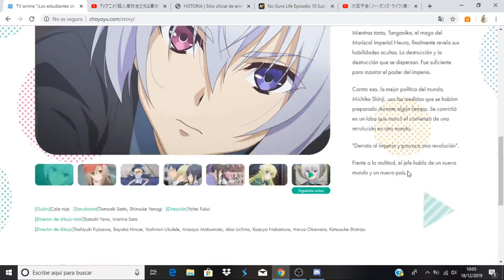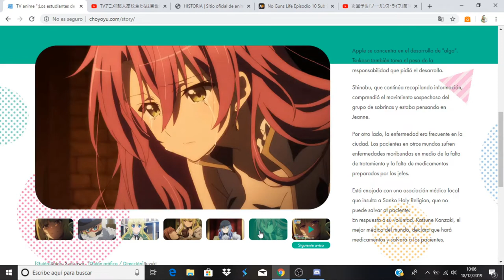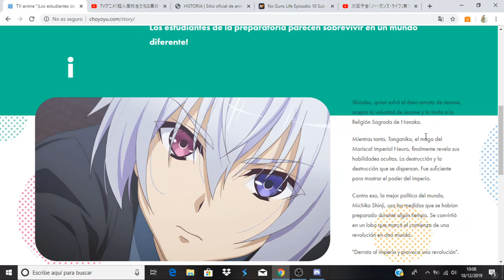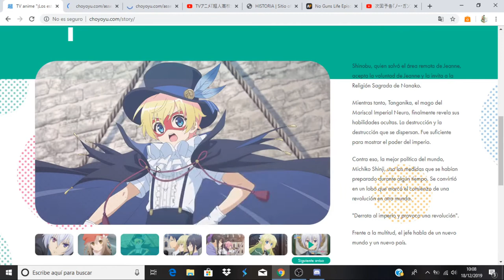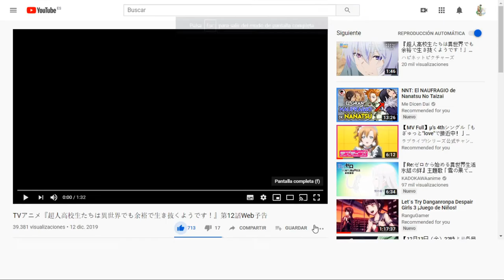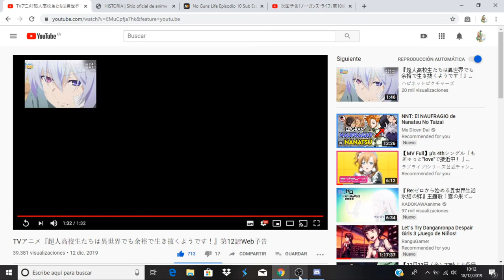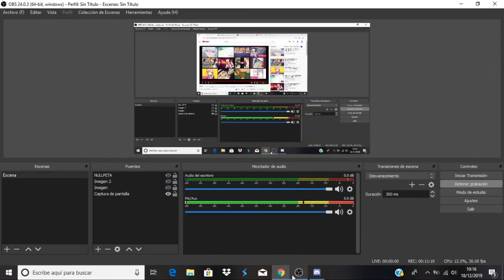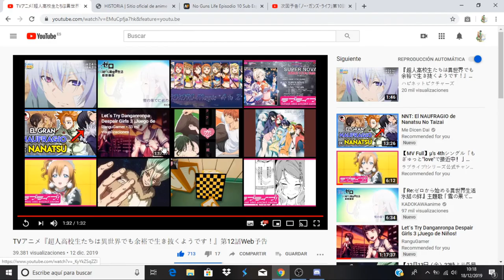Choujin Koukousei-tachi wa Isekai demo Yoyuu de Ikinuku you desu! avance capitulo 12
Anime Opening and Ending: Choujin Koukousei-tachi wa Isekai demo Yoyuu de Ikinuku you desu!